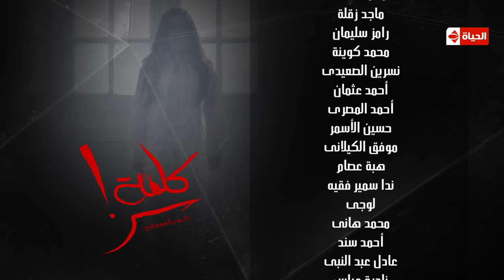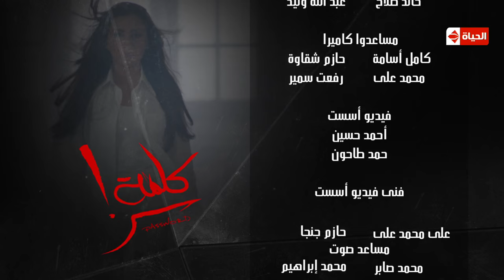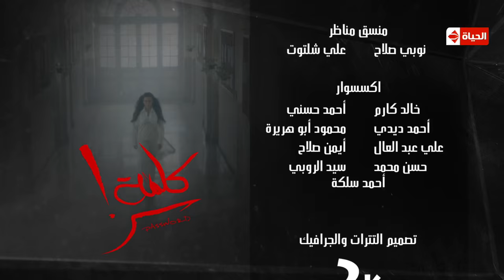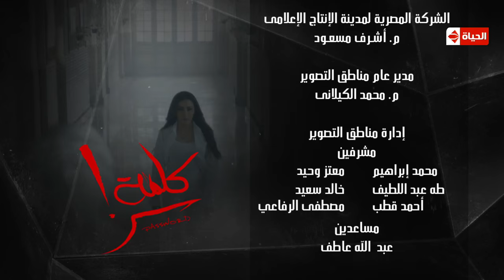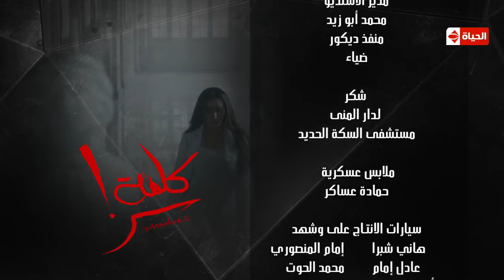حصريا مسلسل كلمة سر | الحلقة الرابعة (4) كاملة | بطولة لطيفة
قصة مسلسل كلمة سر رمضان 2016
تدور أحداث المسلسل حول مدرسة لغة فرنسية (لطيفة)، والتي تعاني من المشكلات الدائمة مع زوجها (هشام سليم)، الذي يشك فى جميع تصرفاتها ويفسر كل تحركاتها وكلماتها تفسيرات غير منطقية بعيدة تمامًا عن الواقع، فتقرر (لطيفة) أن تطلب منه الطلاق لعدم ثقته بها، ليزيد هذا الطلب من الأمر سوءًا، ويبدأ الزوج في مطاردتها.

المسلسل بطولة : لطيفة هشام سليم - حسن يوسف - أحمد صلاح حسني - إيمي - حسن عبدالله
إخراج : سعد هنداوي

احدث مسلسلات رمضان 2016